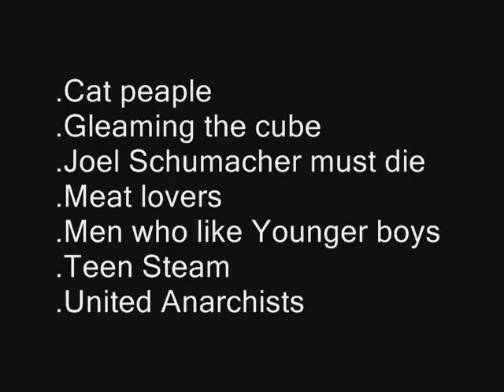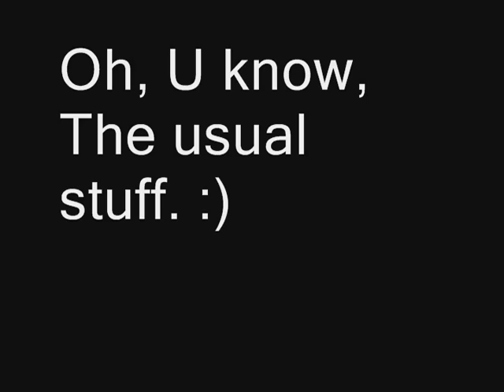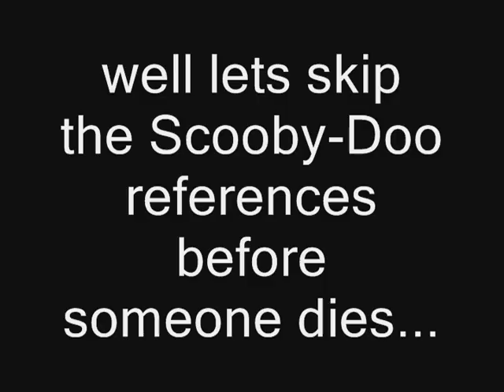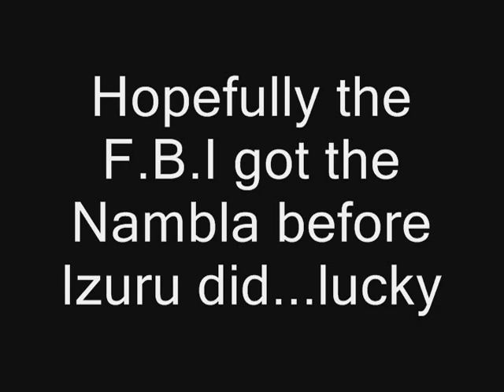Bleach Park - Byakuya Joins NAMBLA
Byakuya decides he is too mature to be with Ichigo, Renji and Uryuu so he starts to look for older male friends in an Internet chat room.